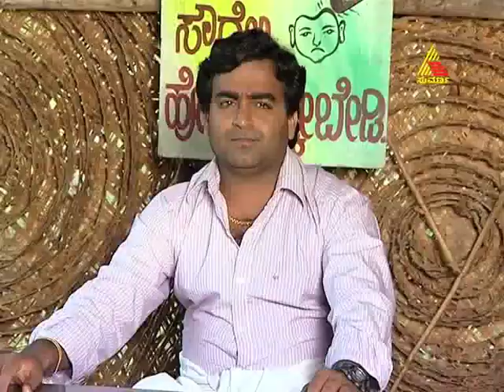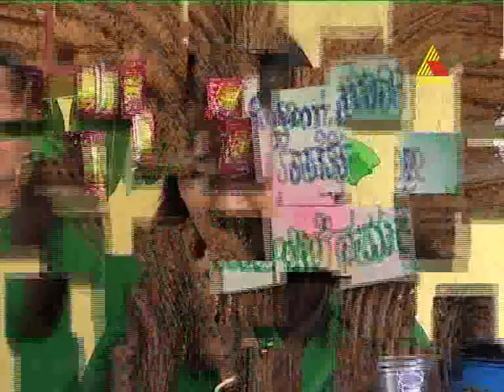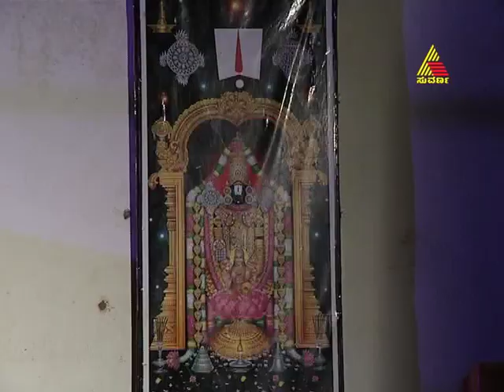paduvaralli paddegalu 24 11 2011 epi 189 part 1